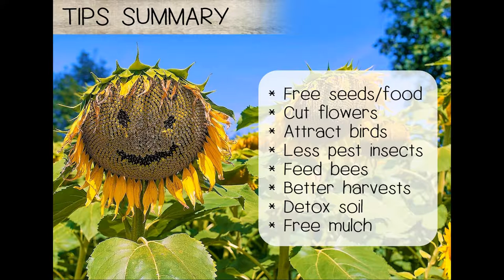Learn the Benefits of Growing Sunflowers - The Micro Gardener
Learn to grow sunflowers for free edible seeds, cut flowers, attract birds + bees + detox contaminated soil.

The Micro Gardener Channel is all about making it easy for you to grow good health ... Check out the ‘How To’ videos in my 'Sow Simple' series of tutorials to help you grow and use food wisely in just minutes. Quick, fun bites to get you growing!

Learn how to grow nutrient-dense organic food gardens in urban spaces. Dig in with quick, easy DIY tips and lessons by expert organic gardener, author and speaker, Anne Gibson.

Got a health challenge? Read my return-to-wellness story @

Learn How to Grow Good Health with The Micro Gardener
Dig in and Follow Here:

Perpetual Moon Gardening Calendar @

TRANSCRIPT

It's a SUNFLOWER - gotta love these in the garden
These bring in beautiful bees and pollinators
I planted a few around my banana palms here
That's some Galangal - look at those gorgeous flowers
and they're the big palm leaves on the bananas
Here I’m next to a pawpaw
So really sunflowers are fabulous for many reasons
not just to BRING IN THE BEES AND POLLINATORS
to help GET MORE FRUIT
This is one that has not yet formed its flower properly
but they also bring so much HAPPINESS and
radiate such JOYOUS COLOUR
Sunflowers also HELP CLEAN UP CONTAMINATED SOIL
Pretty cool hey?
And when they finish, when they actually die
they'll also provide you with FREE SEEDS
Sunflower seeds are full of PROTEIN
NUTRITION and GREAT FLAVOUR and they're
really worth growing in your garden!